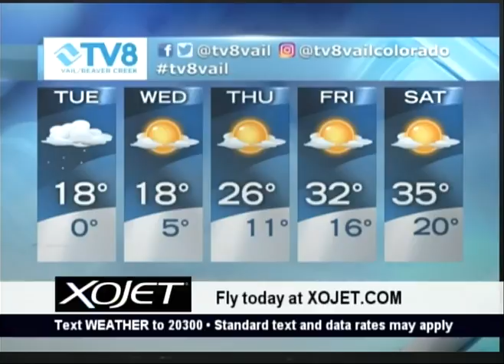Quick Look Forecast 02.27.17